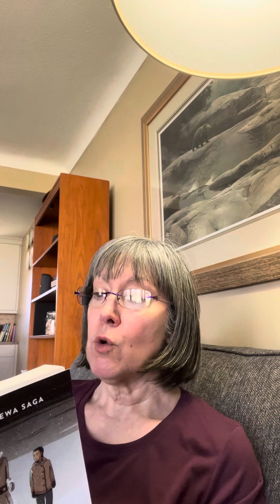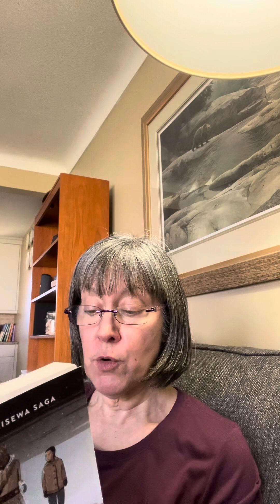The Barren Grounds Chapter 9